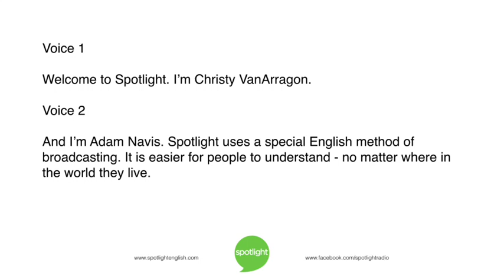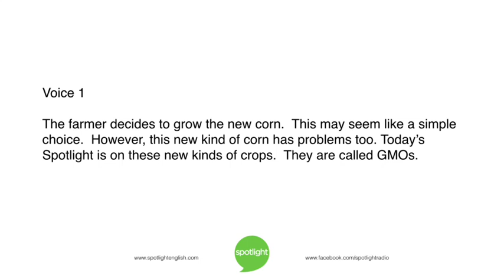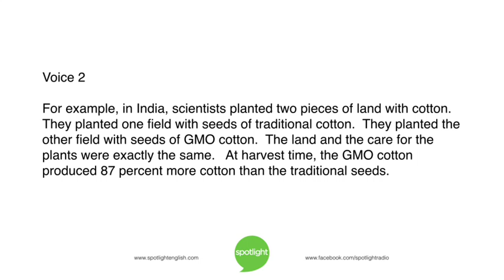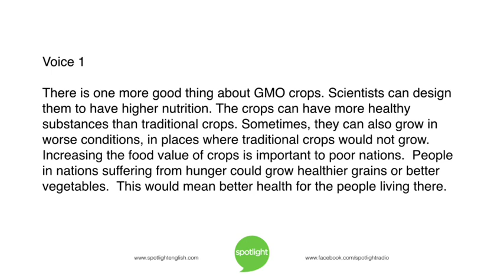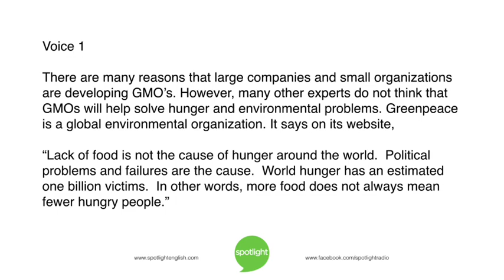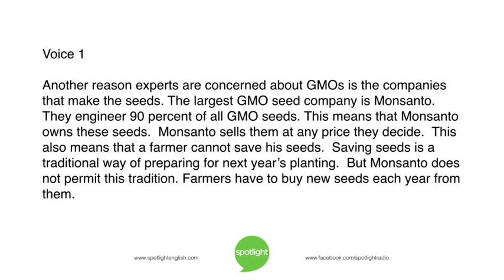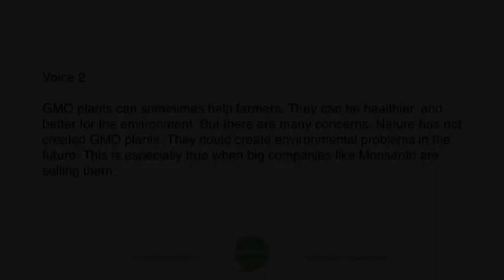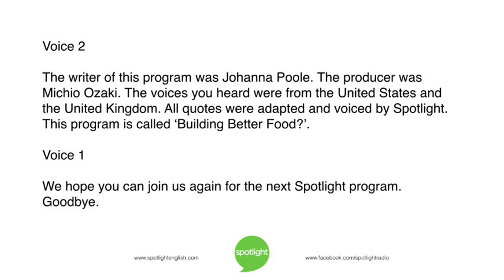Building Better Food? | practice English with Spotlight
Christy VanArragon and Adam Navis look at new kinds of crops, created by scientists: genetically modified organisms.